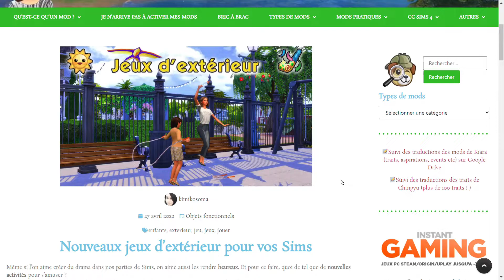Nouveaux jeux d’extérieur (mods) || Sims 4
venez on teste ce petit mod ,qui vous permettent d'avoir de nouveaux jeux d'extérieur ! découvre ça en vidéo ❤😍
✨ O R I G I N ID : SZSIMS4
si vous avez des questions ou des idée de vidéo n'hésitez pas à me le dire en commentaire